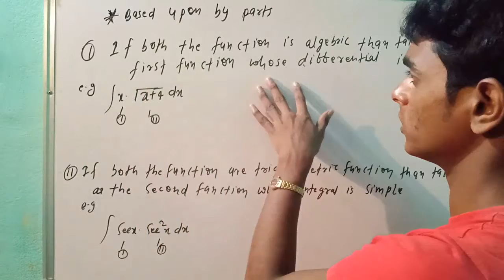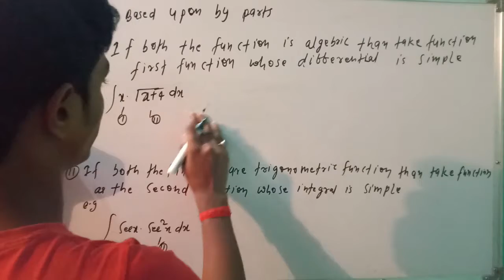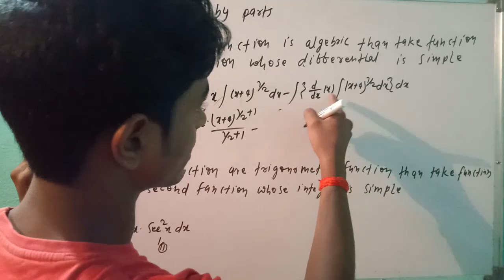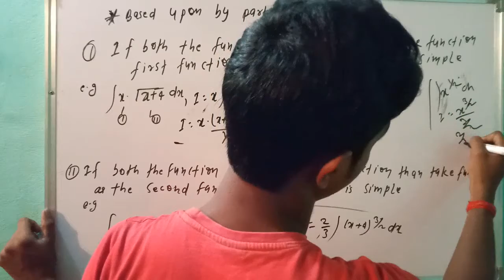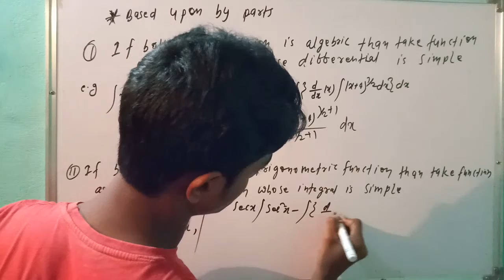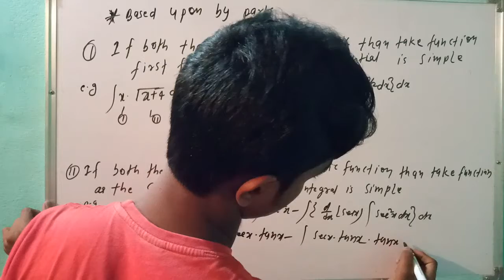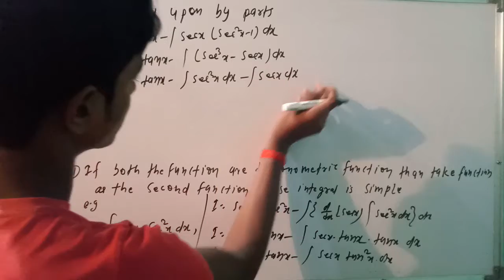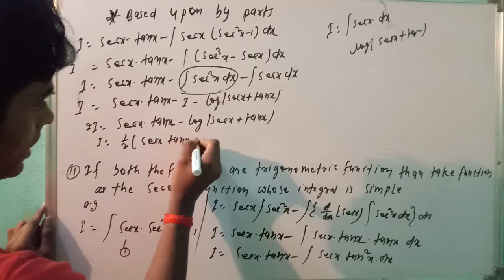WHEN THE ILATE RULE IS FAIL THEN BASED UPON BY PART#INTEGRATION#NITISH KUMAR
I hope ki aapko mera lecture samajh mai aaya hoga